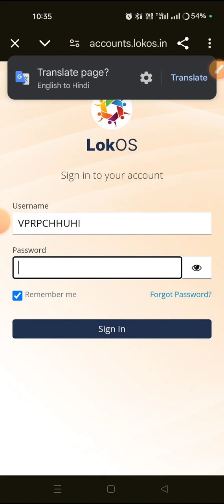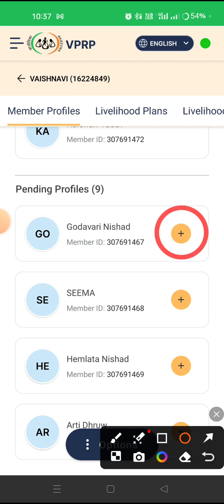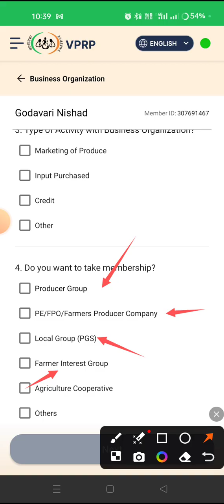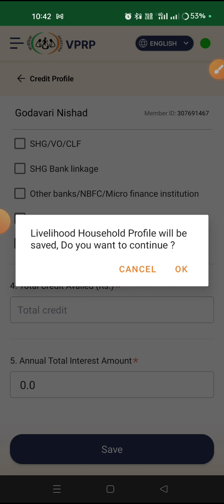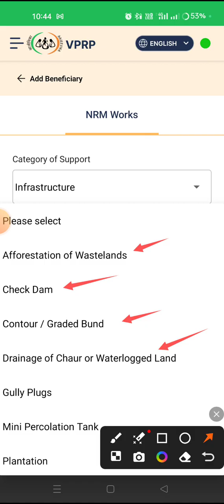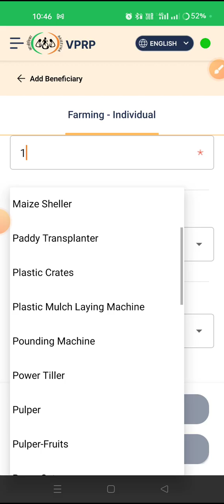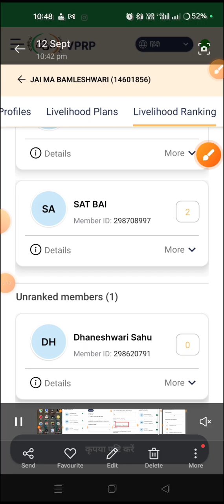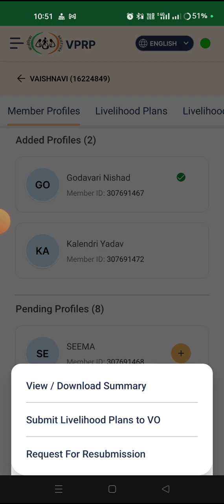VPRP के माध्यम से आजीविका योजना कैसे बनाए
आजीविका योजना vprp एप्लीकेशन के द्वारा